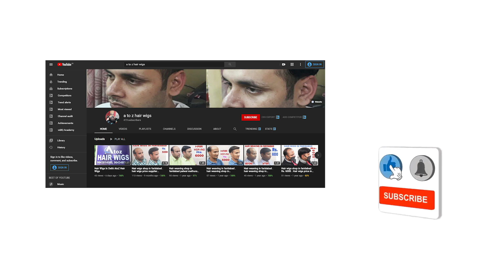Human Hair Wigs In Gurgaon | 9643814000 | Real Hair Wigs | Original Hair Wigs | Wig Shop In Gurgaon